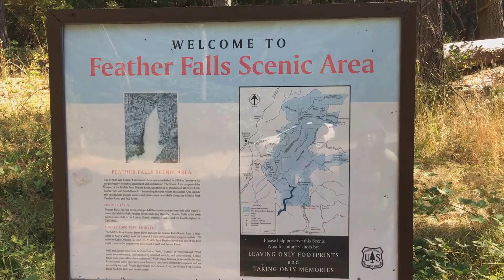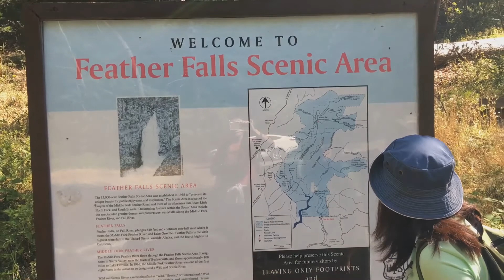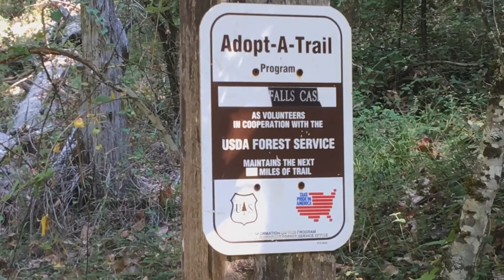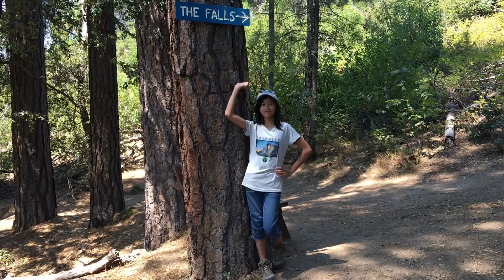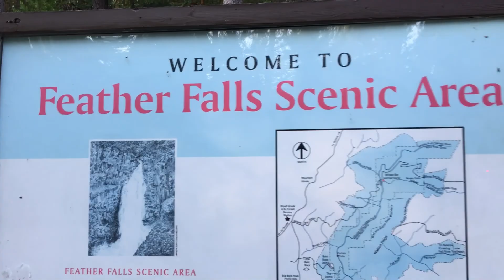California - Feather Falls Hiking (full trail) 08 07 2017